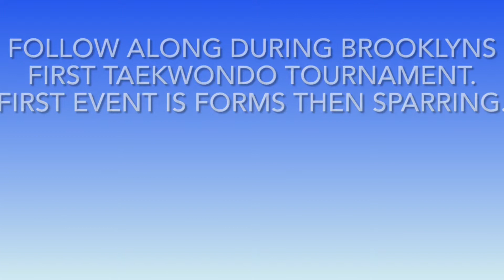Brooklyn’s first taekwondo tournament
Follow along while Brooklyn completes in her first taekwondo tournament.  First is her green belt form then sparring. She is the red gear.